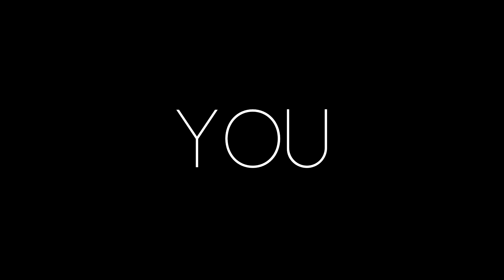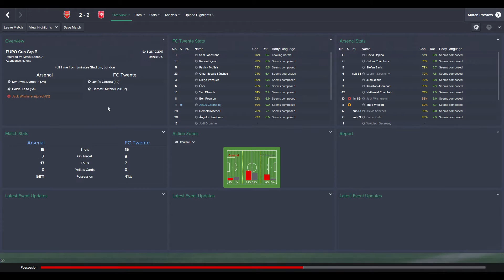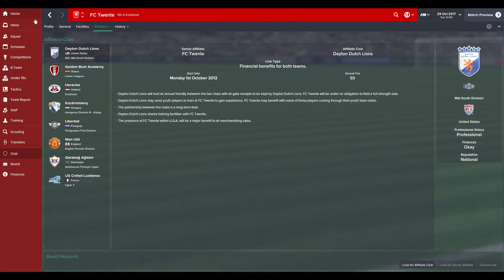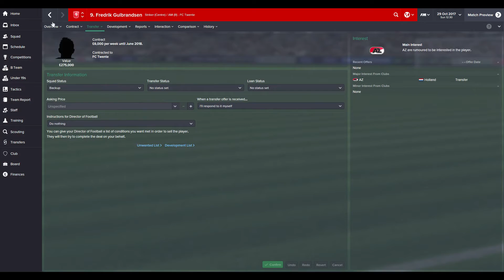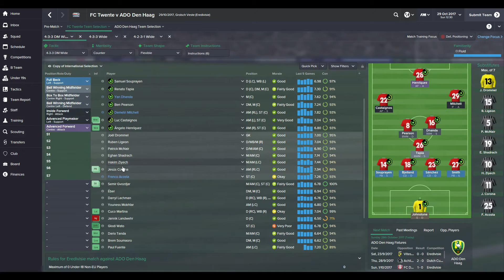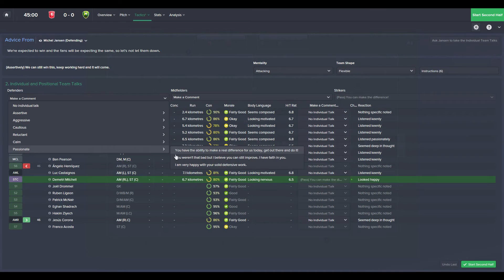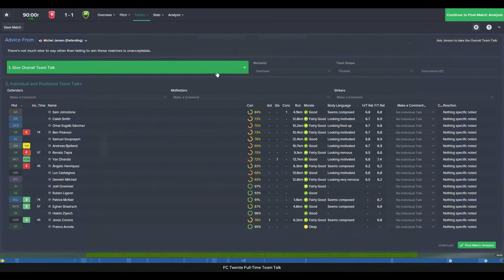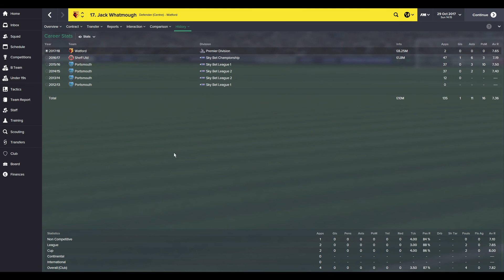Around the World - Ep28 - THAT INTRO! (ADO Den Haag) - Football Manager 2015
Welcome to Around the World Episode 28, we face ADO Den Haag today, it's a big game that we need to win...can we do it? Also...that intro.

I hope you enjoyed, if you did, why not drop a like?